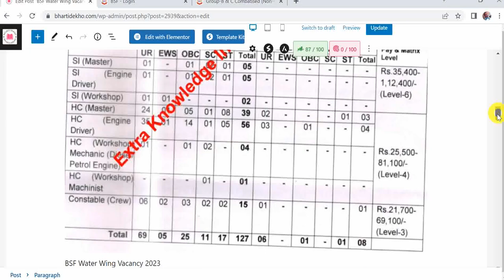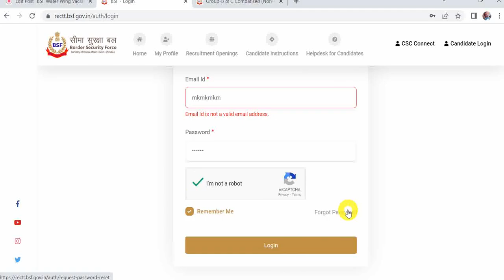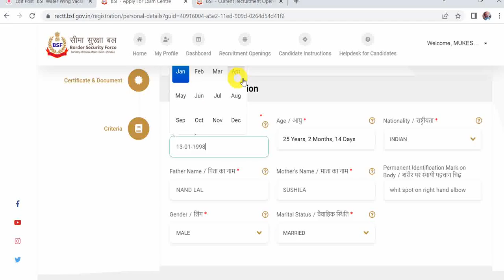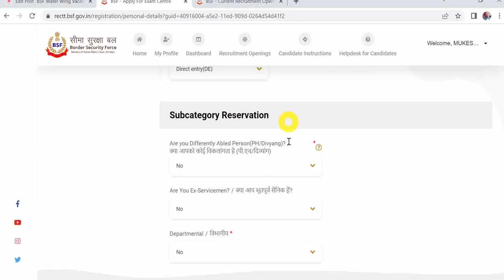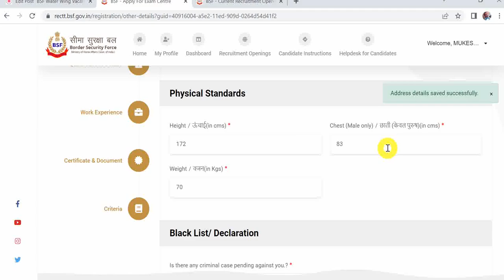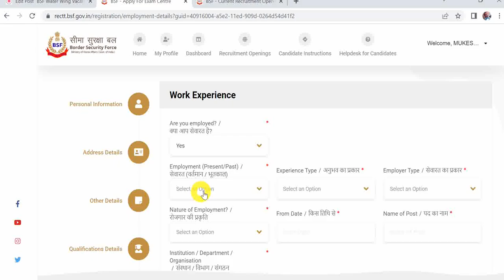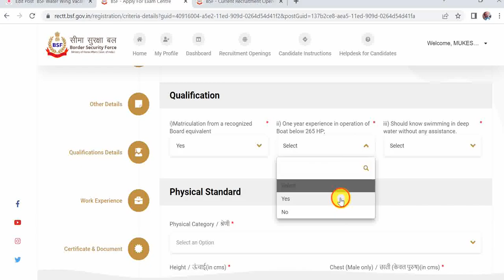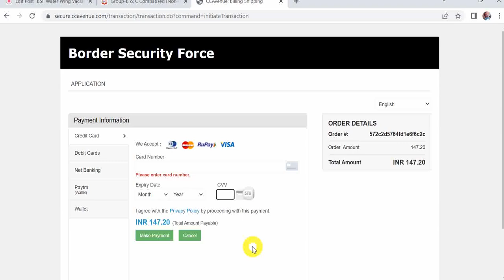BSF Water Wing Online Apply 2023 | BSF Water Wing Form apply 2023 | BSF CT Crew Form Apply 2023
Hello Friends mere youtube channel ‘Extra Knowledge In Hindi’ M apka Swagt Hai mere es Video m apko BSF Water Wing Online Apply 2023,BSF Water Wing Form apply 2023,BSF CT Crew Form Apply 2023,Ki information Milegi to Please Video Last Tak Dekhiyega.